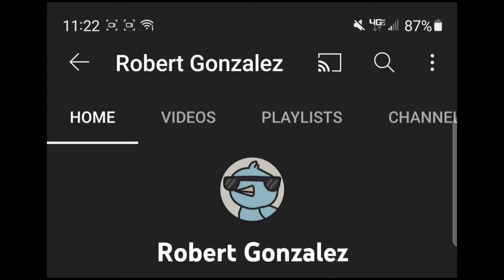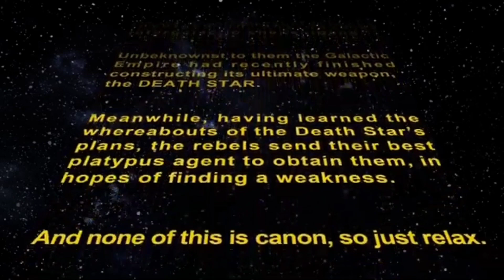Everyone in Spongebob is DEAD??? - The Main Drain Theory (Spongebob Theory #4)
This video explains the episode, The Main Drain, a wie4d episode in season 7 of Spongebob. It explains also how everyone is dead.